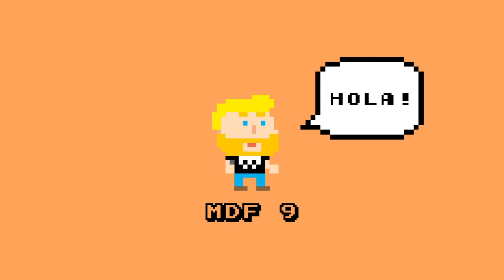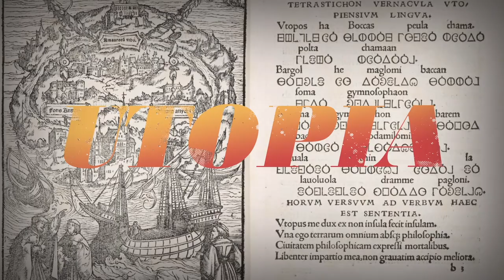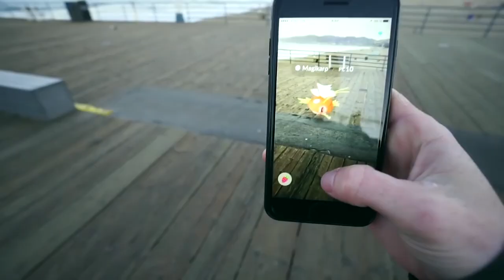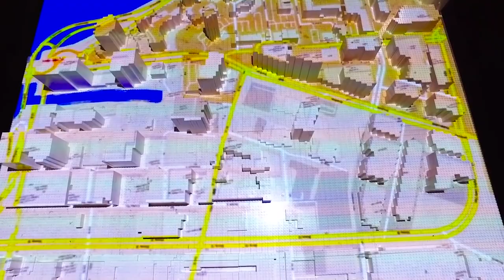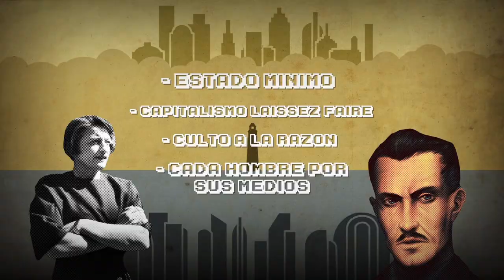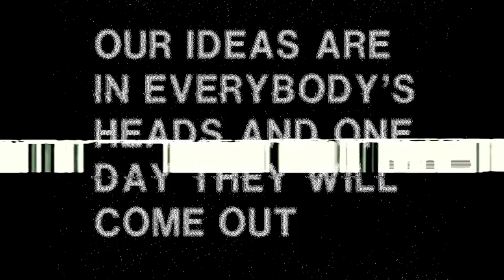MdF #9. Ciudad y Videojuegos (Bioshock, Mirror's Edge, Cities: Skylines...)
A JUGAR!

Algunas reflexiones sobre nuestra fascinación por esas ciudades que, pese a no existir podemos visitar, vivir, transformar y reducir a cenizas. ¿Qué pueden enseñarnos sobre el mundo más allá de la pantalla?

Echadle un ojo al canal de Ultrabrilliant, del que he sacado esos paisajes urbanos tan chulos